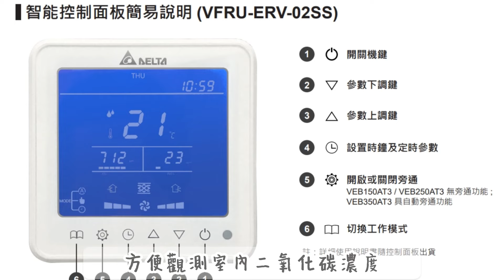室內僅12坪超小宅兩房裝修｜這麼小要也裝全熱交換器？桃園青埔新家裝潢紀錄！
和大家分享新家裝潢過程😊